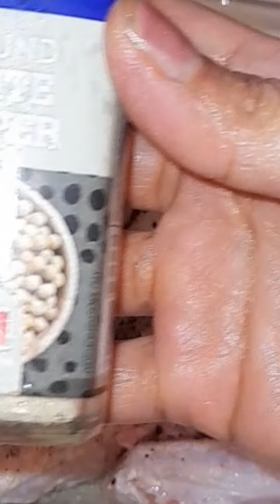pinasarap ng chicken wings with garlic